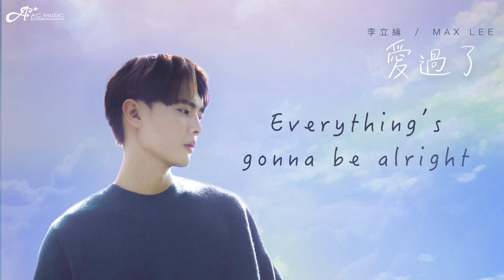李立綸 - 愛過了 - Lyrics Video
如果愛會有盡頭 痛苦由我來承受
幸福都給妳帶走 就夠了
我愛過了…

療癒系追夢王子MAX李立綸
首支愛到嘶吼單曲《愛過了》
沒有理由與答案 放手讓妳走是我最後的溫柔

不問理由 與所有停在原地的人 一起撫慰傷痛